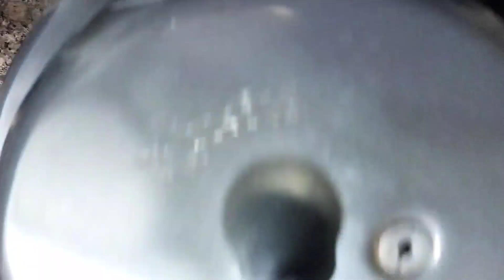सफेद चने बनाने का सबसे आसान तरीका | No Oil Health & Tasty in 10 minutes| Safed Chole recipe